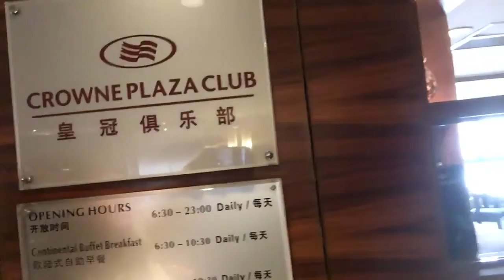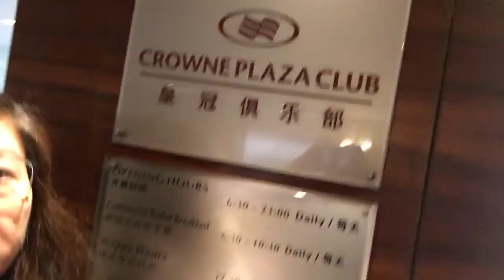My Stay at the Crowne Plaza Hotel Beijing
Crowne Plaza Hotel Beijing

Welcome to Travel with Jeng! I am a travel addict and I have decided to share my love for traveling with all of you! I am not a professional videographer nor a professional tourist guide, but I will give you as much motivation and inspiration about traveling and working at your own pace without any fancy office!

TravelWithJeng is the place for people who loves to follow their travel dreams!